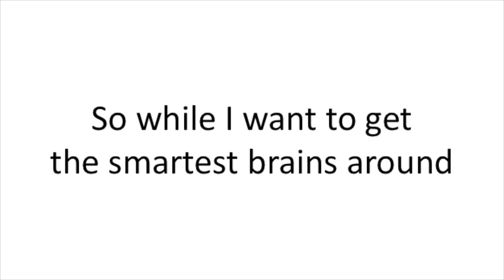ETH Rap Diss Track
I would have guessed that you convince “the most talented students in the world” by striving for highest quality in everything you do, even if it is ‘only’ the lyrics of your promotional rap-video. Obviously, the ETH Corporate Communications Department has guessed differently